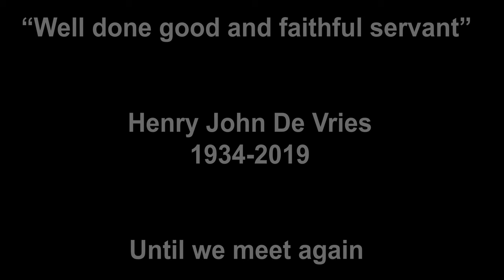Henry John Devries Tribute